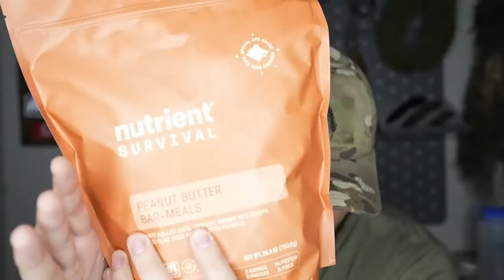I95 Disaster: Don’t be a Victim